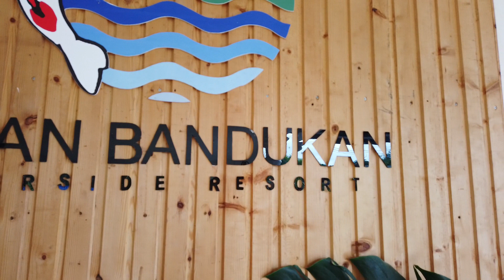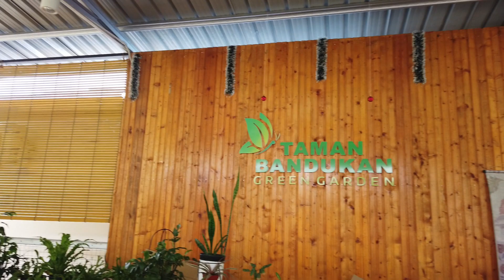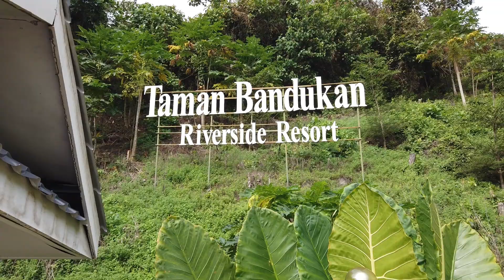Cuti Cuti Malaysia di Taman Bandukan Keningau Sabah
Cuti cuti Malaysia dalam Negeri Sabah melawat Taman Bandukan Keningau Sabah.

Link di bawah sy berikan  sebagai rujukan anda.. bolehlah contack nombor di bawah jika anda berminat melawat dan menginap di sana..

Jarak ke Taman Bandukan Lama, Keningau
21.35 km. dari Keningau ( Peta )
30.01 km. dari Papar ( Peta )
38.27 km. dari Tambunan ( Peta )
47.92 km. dari Putatan ( Peta )
48.09 km. dari Penampang ( Peta )
51.63 km. dari Beaufort ( Peta )
62.98 km. dari Kota Kinabalu ( Peta )
74.45 km. dari Kuala Penyu ( Peta )
79.02 km. dari Tuaran ( Peta )
81.33 km. dari Tenom ( Peta )
91.86 km. dari Ranau ( Peta )
92.56 km. dari Nabawan / Persiangan ( Peta )
103.19 km. dari Kota Belud ( Peta )
103.99 km. dari Tongod ( Peta )
105.80 km. dari Labuan ( Peta )
109.06 km. dari Lawas ( Peta )
115.07 km. dari Sipitang ( Peta )
127.31 km. dari Kota Marudu ( Peta )
141.65 km. dari Beluran ( Peta )
160.15 km. dari Kudat ( Peta )

Address: KM15, Off Jalan Bunsit, Bingkor, 89000 Keningau, Sabah
You visited on Friday

Hours:
Thursday 8am–11pm
Friday
(Christmas Eve)
8am–11pm
Hours might differ
Saturday
(Christmas Day)
8am–11pm
Hours might differ
Sunday 8am–11pm
Monday 8am–11pm
Tuesday 8am–11pm
Wednesday 8am–11pm